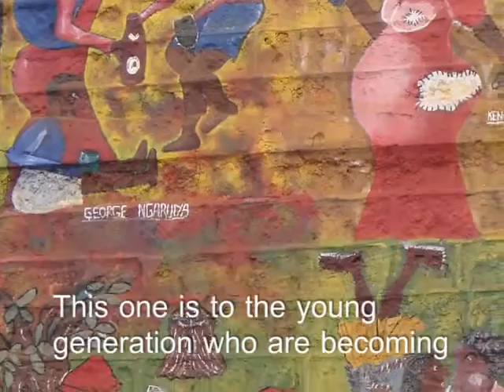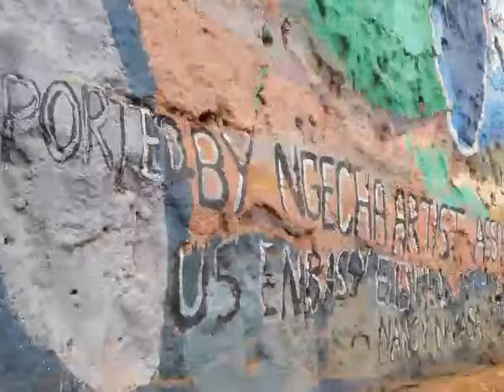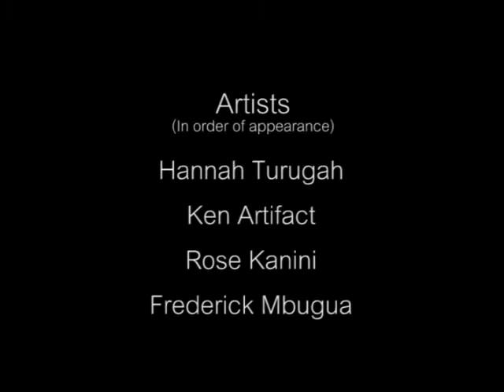Pause: A Space for New VIsions - Ngecha Artist Association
The Ngecha Artist Association's vision is to earn enough funds to construct an art-oriented community center. Our dream is to create a safe space for the education and fellowship of a new generation of artists.  This video was made for the Pause Visions event, which sold paintings made by artists from the Ngecha Artist Association.